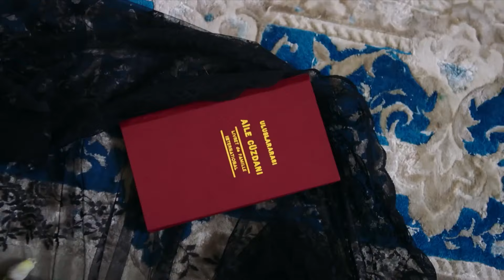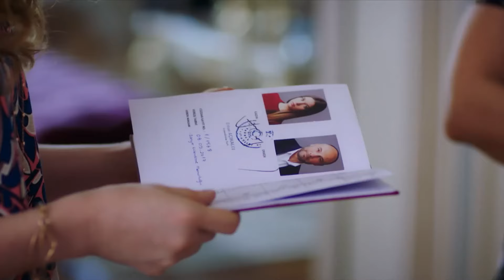¡Nadie Puede Detener A Ece En Su Camino! - La Señora Fazilet y Sus Hijas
¡Nadie Puede Detener A Ece En Su Camino! - ¡HAZIM ES MI MARIDO!
(Doblaje Español)

Producción: Avşar Film
Guion: Sırma Yanık
Dirección: Murat Saraçoğlu

Protagonistas:
Fazilet Çamkıran: Nazan Kesal
Hazan Çamkıran: Deniz Baysal
Ece Çamkıran: Afra Saraçoğlu
Hazım Egemen: Mahir Günşiray
Güzide Egemen: Gülsen Tuncer
Yağız Egemen: Çağlar Ertuğrul
Sinan Egemen: Alp Navruz
Gökhan Egemen: Tolga Güleç